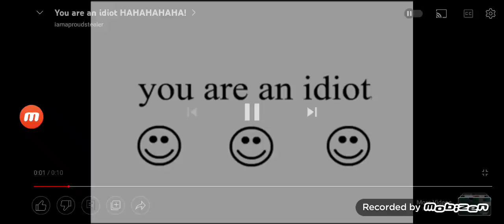official trailer for the ollie movie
hahaha get you are an idiot